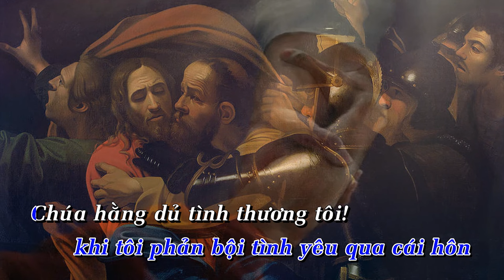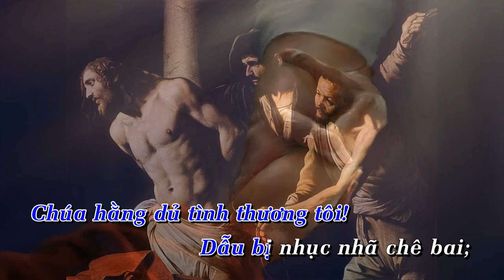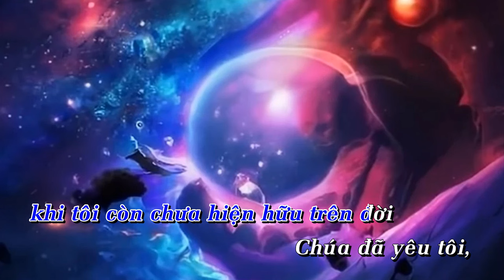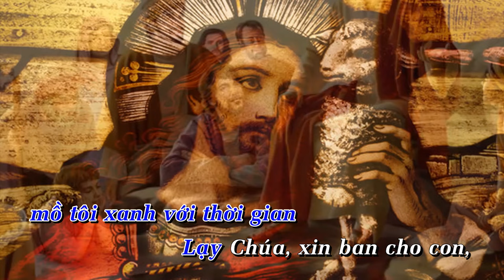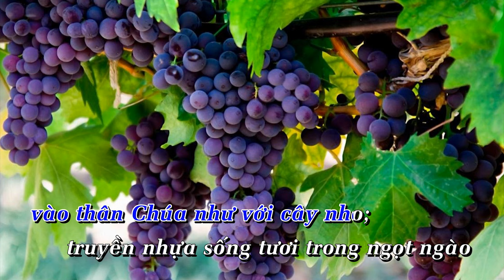Xin Ban Cho Con - Nhạc & lời: Nguyễn Ca Nguyện (Lm Pet. Đặng Xuân Thành) - Trình bày: Khắc Dũng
XIN BAN CHO CON
Nhạc & lời: Nguyễn Ca Nguyện (Lm Phêrô Đặng Xuân Thành)

1/.
Chúa vẫn yêu tôi khi tôi còn là tội nhân,
khi tôi là người con thứ hoang đàng
Chúa vẫn yêu tôi khi tôi lạnh lùng làm ngơ,
khi tôi phản bội tình yêu qua cái hôn
Chúa hằng dủ tình thương tôi!
Dẫu bị nhục nhã chê bai; dù tôi đã đóng đinh Ngài.

ĐK/.
Lạy Chúa xin ban cho con
một con tim yêu thương như Ngài;
một Thần Khí bác ái của Ngài
Lạy Chúa xin cất xa con
một con tim đam mê tội tình;
một sinh khí chỉ sống cho mình.

Lạy Chúa xin ghép thân con
vào thân Chúa như với cây nho;
truyền nhựa sống tươi trong ngọt ngào
Lạy Chúa xin ban thịt Ngài
hòa cùng máu nuôi sống cuộc đời;
để con yêu như Ngài đã yêu.

2/.
Chúa đã yêu tôi khi tôi còn trong hư vô;
khi tôi còn chưa hiện hữu trên đời
Chúa đã yêu tôi khi tôi còn trong bào thai;
khi tôi còn chưa biết nói câu ái ân.
Dẫu rằng ngày tháng mau trôi,
mồ tôi xanh với thời gian

ĐK/.

Coda: Xin ban cho con trái tim của Ngài